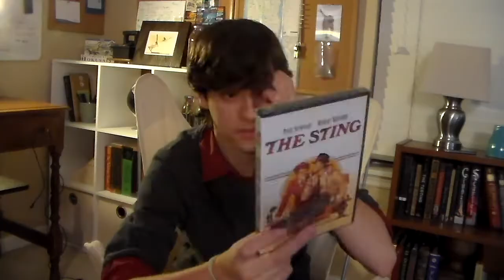How to Organize a Bookshelf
I organize my bookshelf.

And you can too.